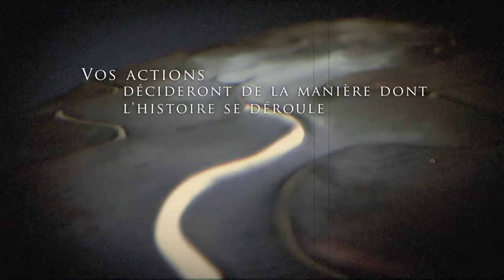UNTIL DAWN LET'S PLAY FR #1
Premier épisode de cette nouvelle aventure qui va me mettre pas mal de frissons je pense